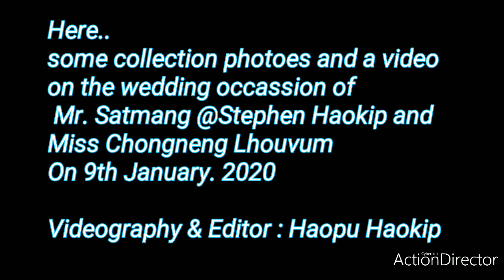Collection photoes and a video of Satmang Haokip & Chongneng Lhouvum wedding Occasion